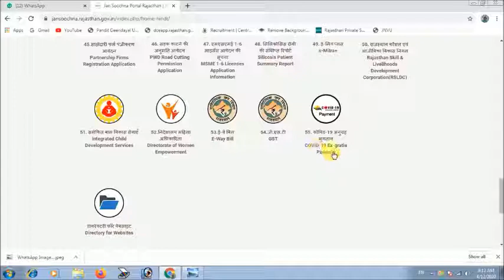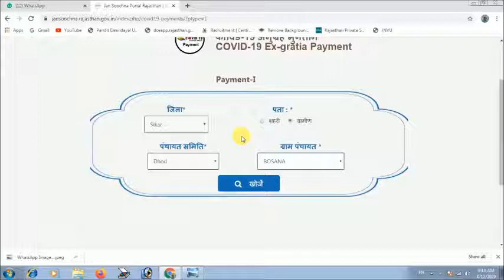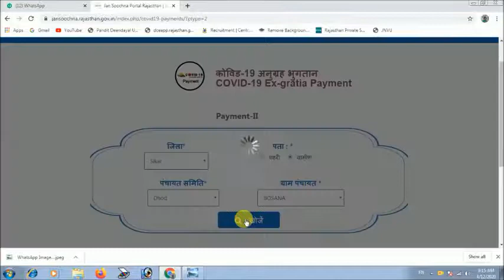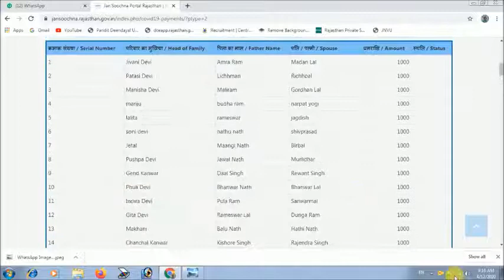Rajasthan Sarkar Bbhamashah Aur Jan Aadhaar Card Se 2500 Rupaye De Rahee Hai | Ab Aisay Check Karen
राजस्थान सरकार द्वारा किए जा रहे 1000 रुपये की लिस्ट मे अपना नाम चैक करें/1000 रुपए वाली लिस्ट जारी लिस्ट में जिनके नाम नहीं है उनको भी सरकार हर संभव मदद देने के लिए कलेक्टर को अधिकार प्रदान किए हैं  . कोरोना वायरस ( Coronavirus In Rajasthan ) का संक्रमण फैलने से रोकने के लिए राज्य सरकार द्वारा 31 मार्च तक घोषित लॉकडाउन के दौरान ( Lockdown In Rajasthan ) रोजी-रोटी से वंचित गरीब तबके के लोगों को सहारा देने के लिए मुख्यमंत्री अशोक गहलोत ( CM Ashok Gehlot ) ने बड़ा कदम उठाया है। जानिए किन्हें दिए जाएंगे एक हजार रूपए गहलोत ने प्रदेश के 78 लाख सामाजिक सुरक्षा पेंशन के लाभार्थियों को 2 माह की पेंशन एक साथ तत्काल देने के निर्देश दिये हैं। इसके अलावा 36 लाख 51 हजार बीपीएल, स्टेट बीपीएल एवं अन्त्योदय योजना के लाभार्थियों, 25 लाख निर्माण श्रमिकों एवं रजिस्टर्ड स्ट्रीट वेन्डर्स जो कि सामाजिक सुरक्षा पेंशन योजना में कवर नहीं हो रहे हैं, उन्हें एक बारीय अनुग्रह राशि के तौर पर एक हजार रूपये दिये जाएंगे ताकि उनके हाथ में नकदी पहुंचेगी और वे अपनी रोजमर्रा की जरूरतों को पूरा कर सकेंगे। गहलोत ने यह निर्णय सोमवार को मुख्यमंत्री निवास पर आयोजित उच्च स्तरीय बैठक के दौरान लिये। मुख्यमंत्री के इस फैसले का लाभ प्रदेश के 1 करोड़ 41 लाख परिवारों को मिलेगा। दो माह की पेंशन एक साथ मिलने से सामाजिक सुरक्षा पेंशन के लाभार्थियों के हाथ में एकमुश्त 1500 रूपये एवं इससे अधिक की राशि पहुंचेगी। यह राशि सीधे लाभार्थियों के बैंक खातों में जमा होगी। राज्य सरकार पहले ही एनएफएसए के तहत कवर होने वाले परिवारो को मिलने वाला एक रूपये व दो रूपये प्रति किलो गेंहू मई माह तक निःशुल्क देने की घोषणा कर चुकी है। इन सभी के लिए करीब 2 हजार करोड़ का पैकेज बनाया गया है। धन की कमी नहीं आने दी जाएगी, कोई व्यक्ति भूखा नहीं सोएगा मुख्यमंत्री ने कहा कि राज्य सरकार संकट की इस घड़ी में धन और संसाधनों में किसी तरह की कमी नहीं आने देगी। लॉकडाउन के दौरान किसी जरूरतमंद को परेशानी का सामना नहीं करना पड़े और कोई व्यक्ति भूखा नहीं सोए यह सुनिश्चित किया जाएगा। जरूरतमंदाें तक पहुंचायेंगे खाना और राशन के पैकेट गहलोत ने कहा कि स्वंयसेवी संस्थाओं, दानदाताओं एवं अन्य भामाशाहों के सहयोग से जरूरतमंदों तक खाना पहुंचाया जायेगा। जहां दानदाता या स्वयंसेवी संस्था उपलब्ध नहीं हो वहां जिला कलक्टर भी अनटाइड फंड की मदद से खाने का इंतजाम करेंगे। इसके अलावा राज्य सरकार ऎसे हर जरूरतमंद तक राशन के पैकेट भी पहुंचायेगी जो एनएफएसए की सूची में शामिल नहीं हैं। इसमें आटा, दाल, चावल, तेल आदि जरूरत की वस्तुएं शामिल होंगी। ये पैकेट शहरी एवं ग्रामीण क्षेत्रों के प्रत्येक सरकारी भवन, पुलिस थानों, तहसील, पंचायत भवन एवं पटवार भवन पर उपलब्ध करवाये जाएंगे। उन्होंने कहा कि इस कार्य में पटवारी एवं ग्रामसेवक की सहायता ली जाए ताकि प्रदेश के हर जरूरतमंद तक मदद पहुंचाई जा सके। ये रहे मौजूद इस दौरान मुख्य सचिव डीबी गुप्ता, अतिरिक्त मुख्य सचिव गृह राजीव स्वरूप, पुलिस महानिदेशक भूपेन्द्र सिंह, अतिरिक्त मुख्य सचिव वित्त निरंजन आर्य, अतिरिक्त मुख्य सचिव, चिकित्सा एवं स्वास्थ्य रोहित कुमार सिंह, सूचना एवं जनसम्पर्क आयुक्त महेन्द्र सोनी सहित अन्य अधिकारी उपस्थित थे

▬▬▬▬▬▬▬▬▬▬▬ஜ۩۞۩ஜ▬▬▬▬▬▬▬▬▬▬▬▬
▬▬▬▬▬▬▬▬▬▬▬ஜ۩۞۩ஜ▬▬▬▬▬▬▬▬▬▬▬▬
shorturl.at/csKPZ